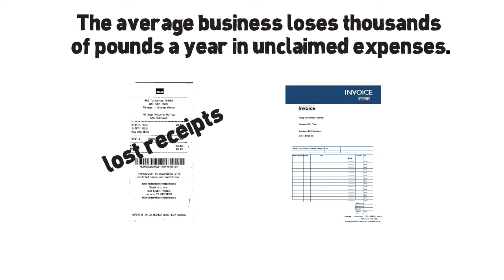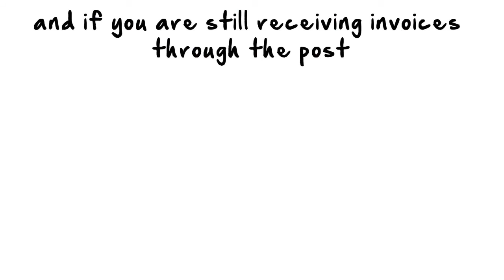Moneypad Video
Moneypad Accountants of Surrey, UK, showing you how to use receiptbank to record all your expenditure. Never forget a receipt or an invoice. Simply photograph them with your mobile phone and receiptbank will take care of all the rest. Moneypad accountants will then know all your spending. It will already be accounted for without any  further input. Saves time and a lot of money.
Receiptbank links to the Xero accounting software and automates much of the bookkeeping process for you.